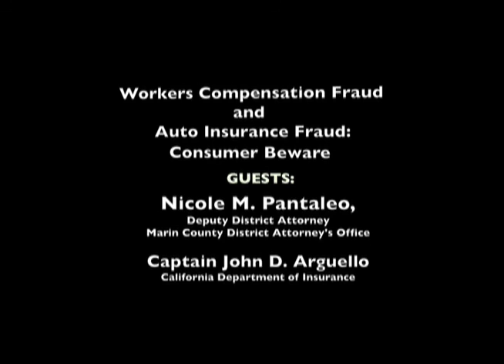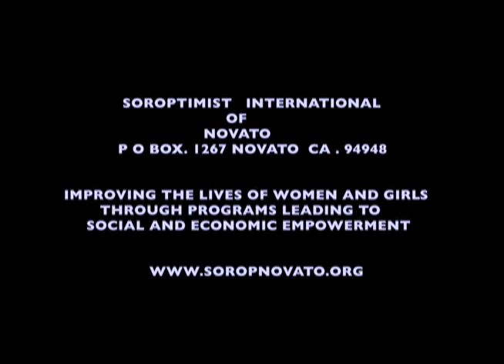Workers Compensation Fraud and Auto Insurance Fraud: Consumer Beware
A Sounding Board conversation warning consumers about fraud with guests Nicole M. Pantaleo, Deputy District Attorney, Marin County & Captain John D. Arguello of the California Department of Insurance.